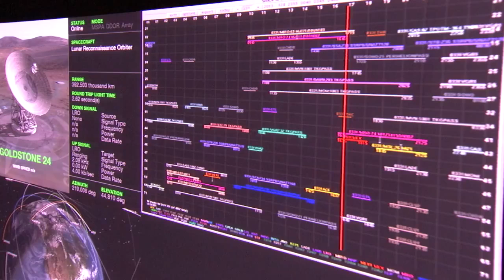Rosetta Mission by ESA - Landing on a Comet Video Animation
NASA video animation about the Rosetta mission by ESA: landing on a comet.